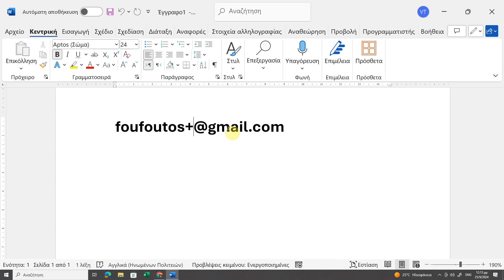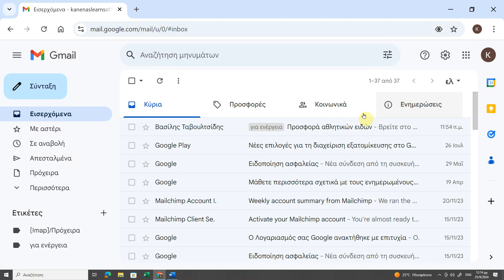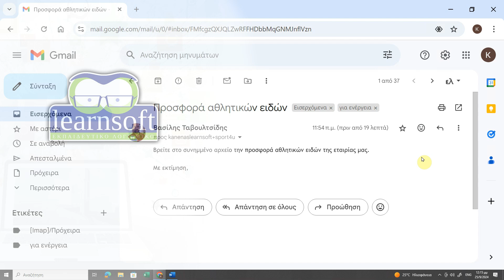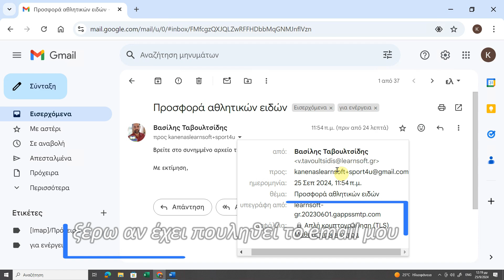Ήξερες ότι το email σου μπορεί να έχει πολλές παραλλαγές που σου δίνουν δυνατότητες.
Ναι είναι αλήθεια ότι αν π.χ. το email σου είναι τότε στο ίδιο email καταλήγουν όλες οι παραλλαγές που έχουν το σύμβολο + μετά το όνομα του email. Ποια είναι τα οφέλη αυτών των παραλλαγών και πως μπορείς να τις χρησιμοποιήσεις;